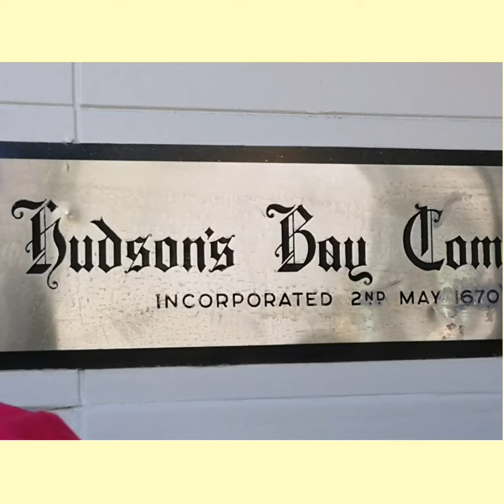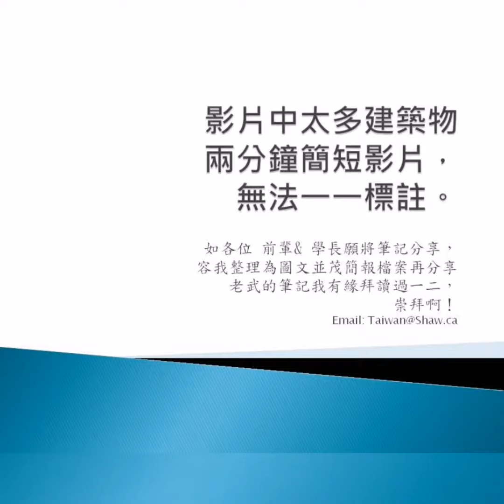溫哥華 Seymour 商業區歷史建築 Historical buildings in Seymour neighborhood Vancouver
溫哥華 Seymour 商業區歷史建築。
綠色文化俱樂部 林聖哲老師 導覽